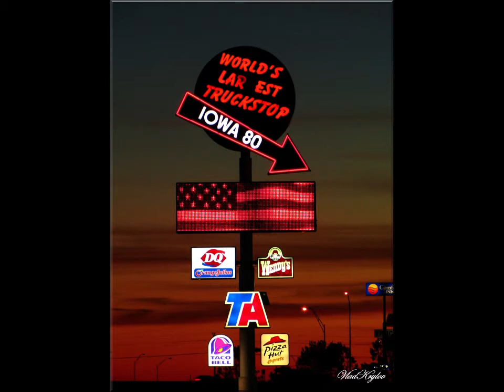Truck Stop Girl Little Feat cover robbie nomura